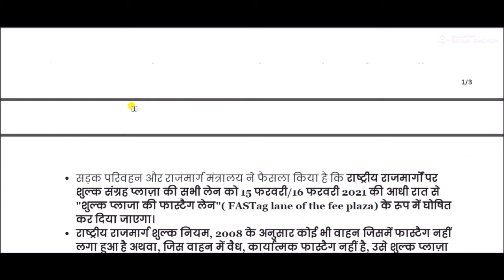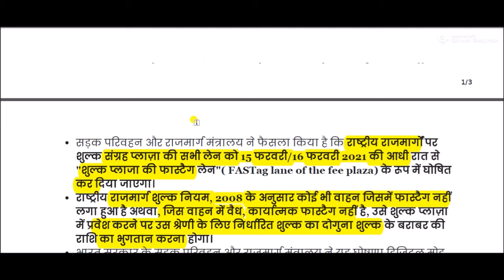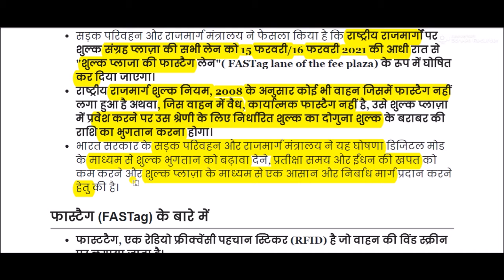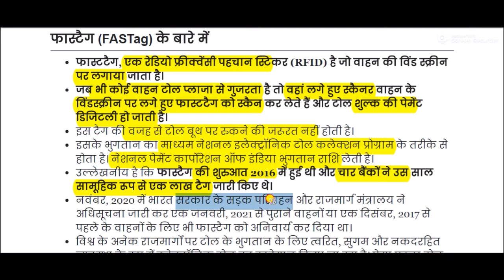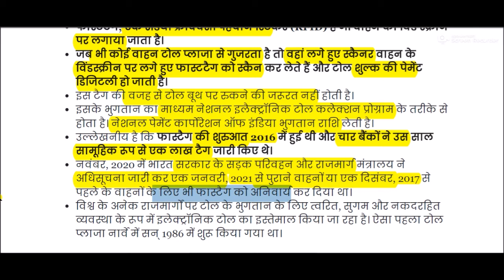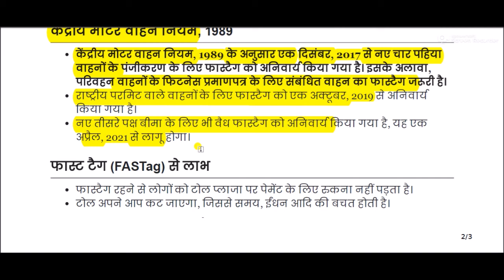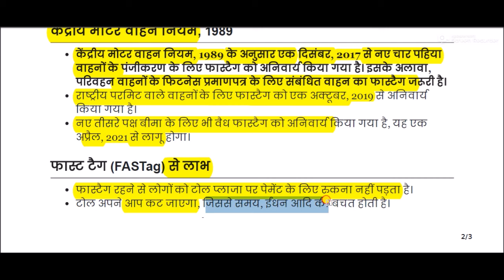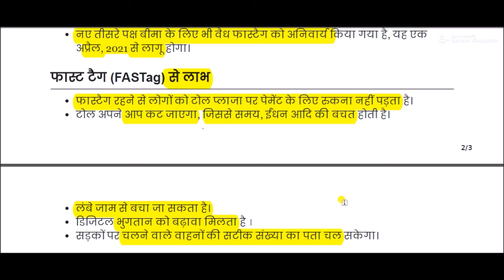फास्टैग क्या है ? || What is FASTag ?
What is FASTag for All Competitive Exams like SSC, Railway, IB, Bank, UPSC, BPSC, MPSC, PCS, etc.